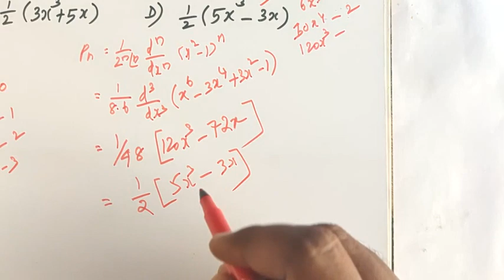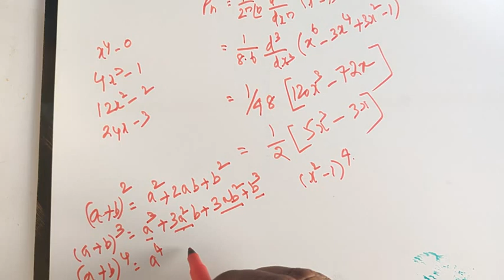PG TRB MATHS | Legendre Polynomial